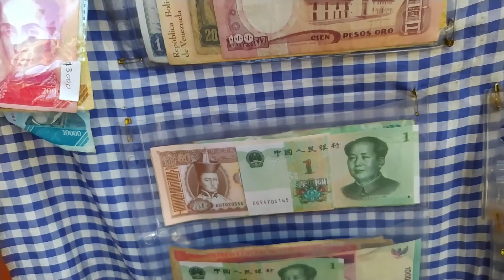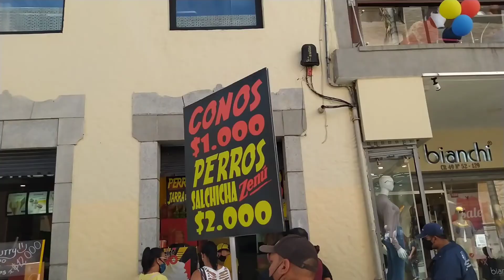Esto debes de CONOCER en el CENTRO de MEDELLIN COLOMBIA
Cuenta de ahorro Bancolombia: 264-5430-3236

Moneygram o Western unión